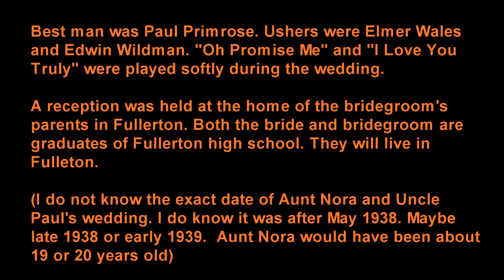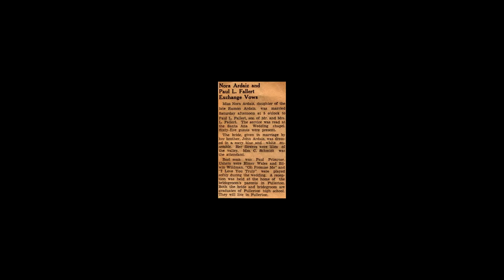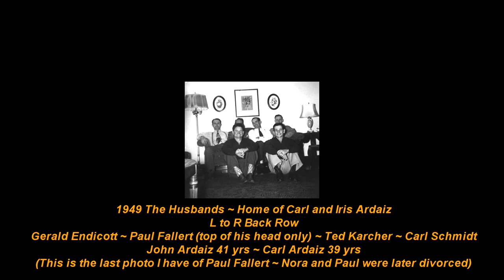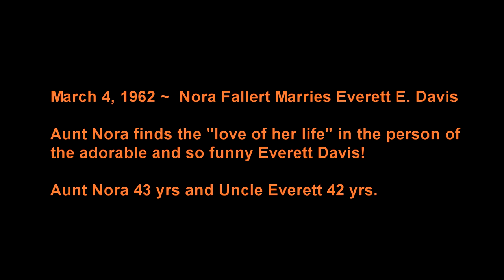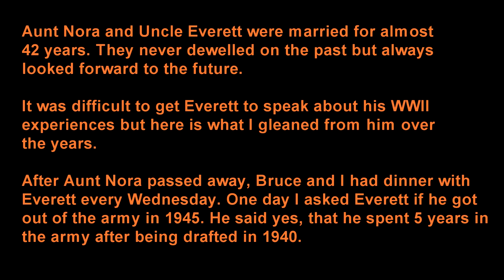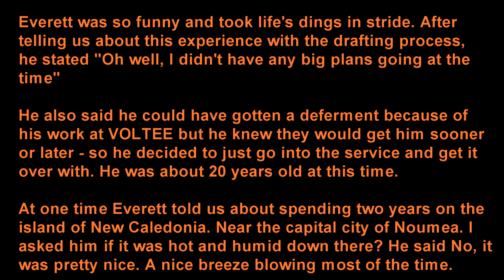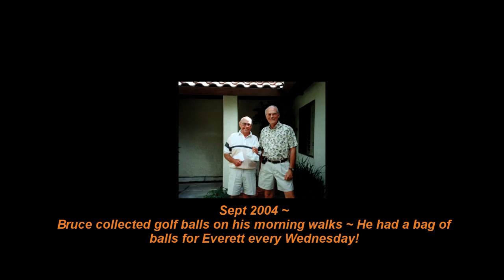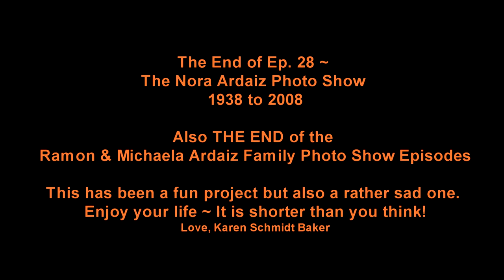Ep.28 Nora Ardaiz/Fallert/Davis Photo Show 1938 to 2008